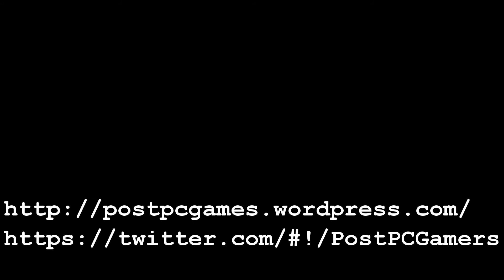Mad Skills Motocross Android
[This video is 100% commentary in nature and it is intended to be educational and entertaining. I, postpcgamers, am the creator of this original commentary.]